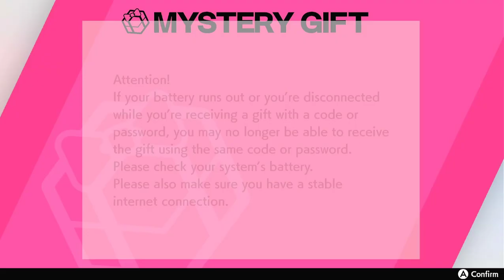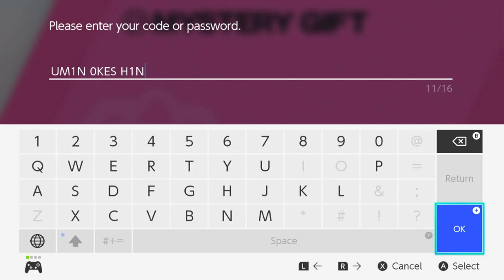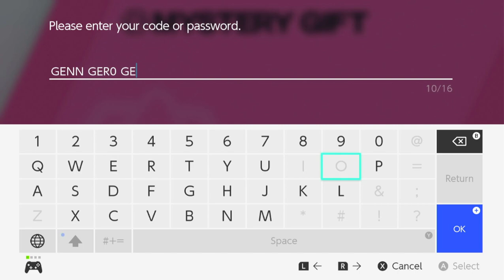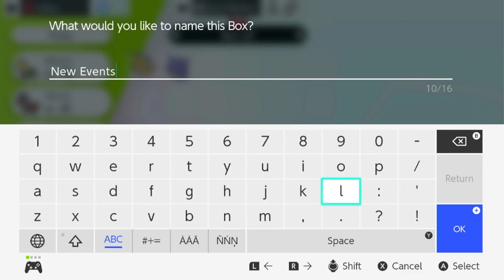Pokemon Shield - Switch post-game playthrough part 1 (recorded 2022-09-06)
This take was played on a Switch system and recorded via HDMI.

This is my file from my first time playing through this game, but I played through the whole game during a time where I was not recording anything. In this file I have a living Dex of all Pokemon obtainable in Sword/Shield.

During this part, I received the mystery gifts for Dragonite Gift and Gengar Gift.